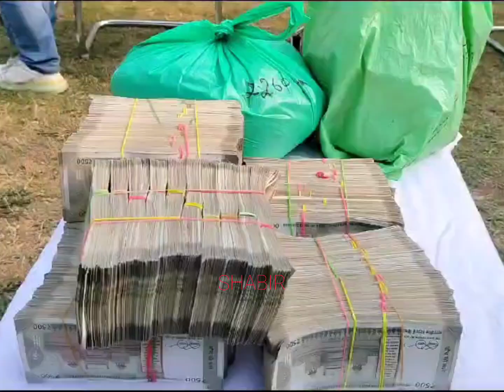Over Rs 45 Lakh, 4.2 kg Cha*ras recovered in Shopian village.. Report's mir Irfan..